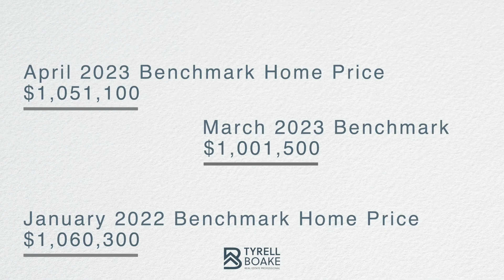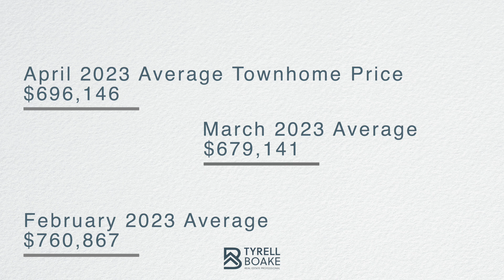Kelowna home prices JUMP! | Kelowna Real Estate Update May 2023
Okanagan Real Estate prices are on the RISE again.

Are you wondering what is happening in the Kelowna and the Okanagan Real Estate markets?  This video is for you

If you'd like to book a discovery call with me, and explore your options in the Okanagan Real Estate Market, click the link below to book a time that works best for you

Tyrell Boake | Sell with Tyrell | Royal Lepage Kelowna

The opinions expressed herein are solely that of Tyrell Boake and not Royal LePage or the Association of Interior REALTORS® and should not be misconstrued as advice or the basis of an agency relationship whatsoever. Please consult your professional advisor prior to taking action on any decisions relating to the matters discussed in these videos. This communication is not intended to cause or induce breach of an existing agency agreement.